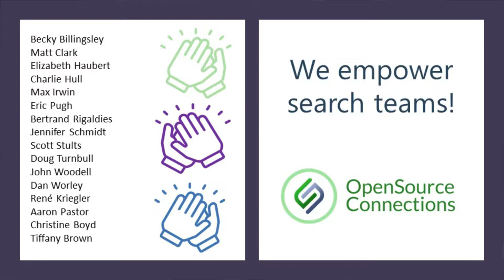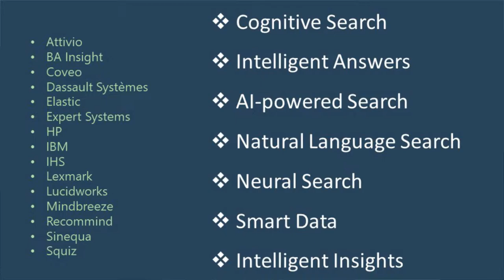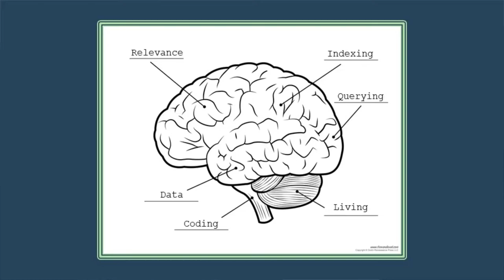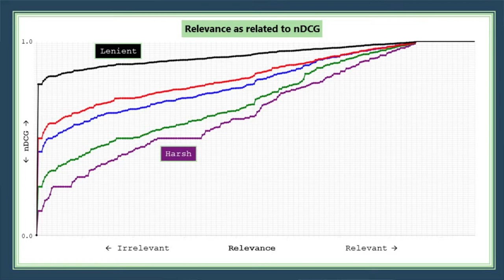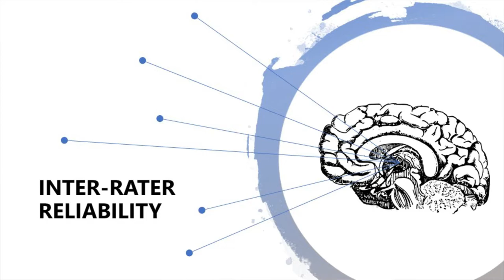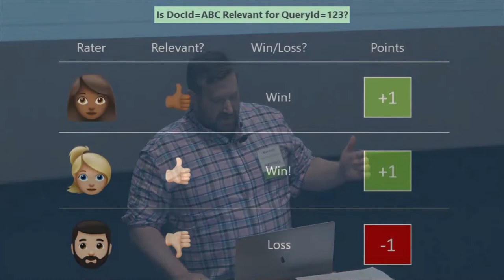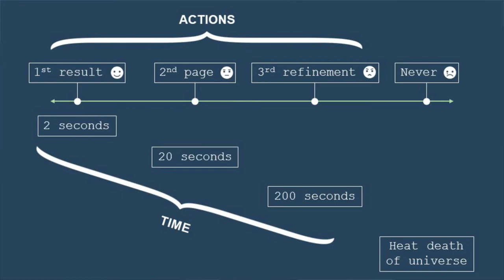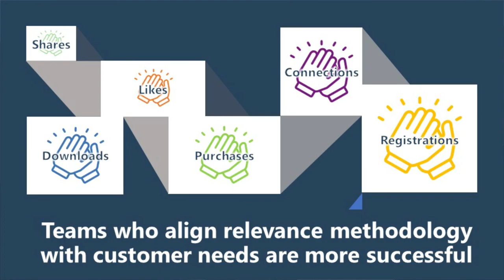Keynote: What is Search Relevance? - Max Irwin